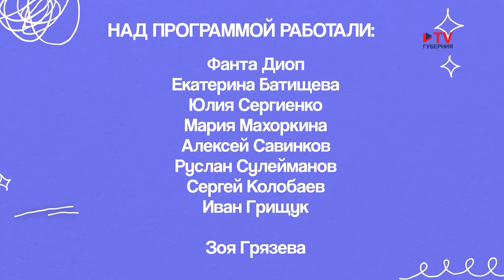День вместе: знакомимся с новым видом активности - джампингом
Сегодня приготовим легкий и полезный пудинг из семян чиа. Блюдо отлично подойдет на завтрак, обед и даже ужин!  Ведущая Фанта Диоп отправляется на знакомство с новым видом активности. Все про jumping расскажет тренер София Колесникова.